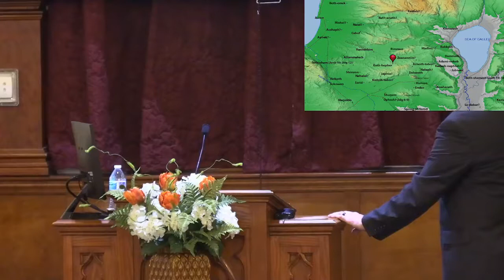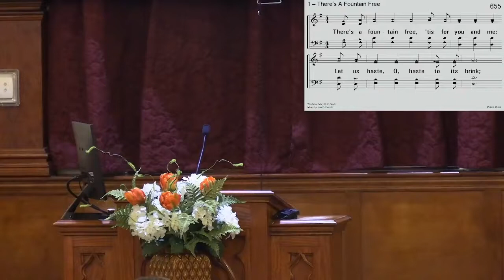Wednesday Evening Service, March 23, 2022